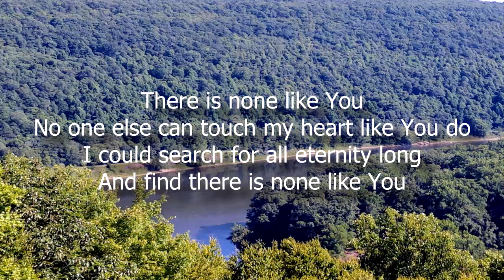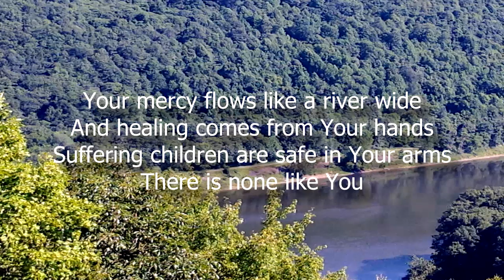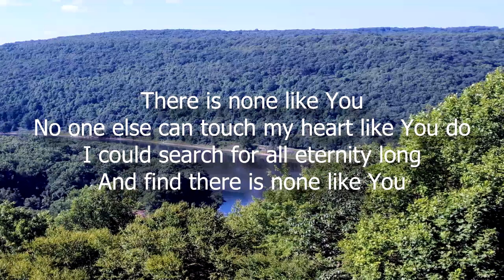Mix-There Is None Like You-Leblanc-piano cover song-GE Morrison-artist-pics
Overlooking the Allegheny River